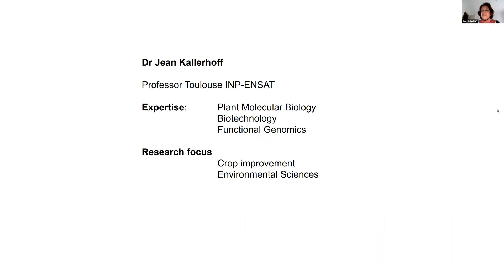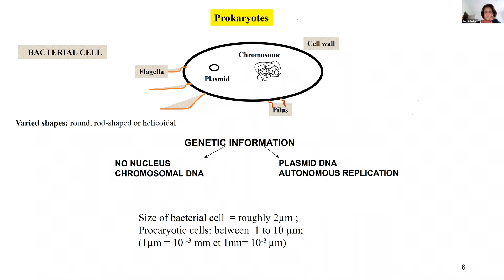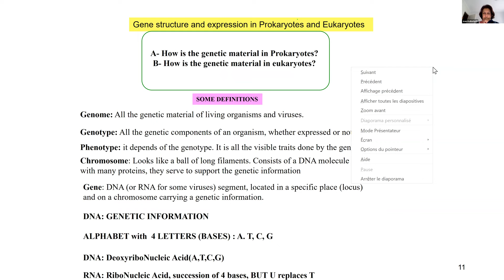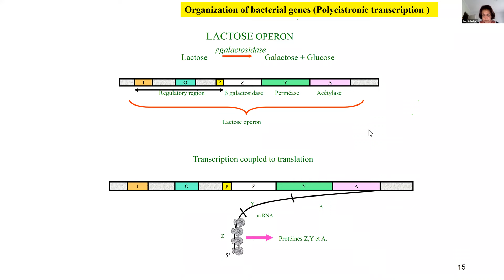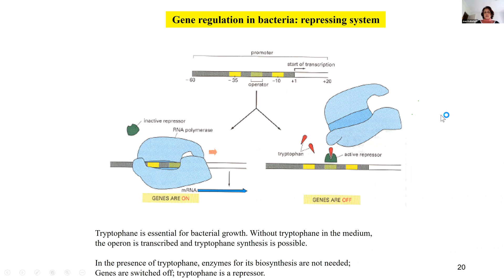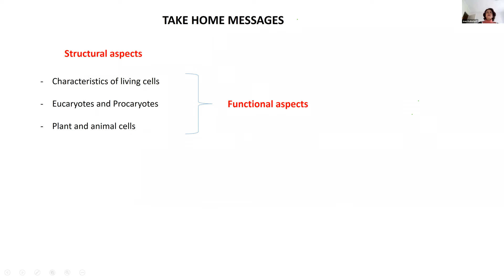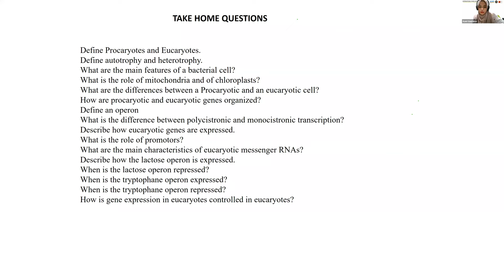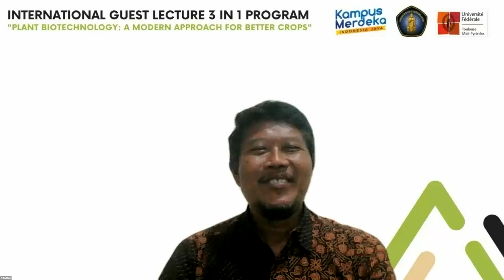International Guess Lecture 3 in 1 Program “Plant Biotechnology: a modern approach for better crops"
Topic "Genomic Organization in Eucaryotic and Procaryotic Genome"
Laboratory of Plant Breeding, Department of Agronomy, Faculty of Agriculture
Brawijaya University - University of Toulouse

Keynote Speaker : Prof. Jean Kallerhoff
Professor, University of Toulouse, France

2022 November 10th
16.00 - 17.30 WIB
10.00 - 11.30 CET